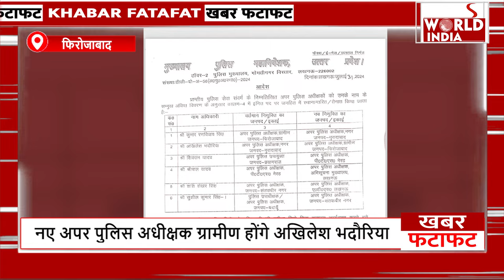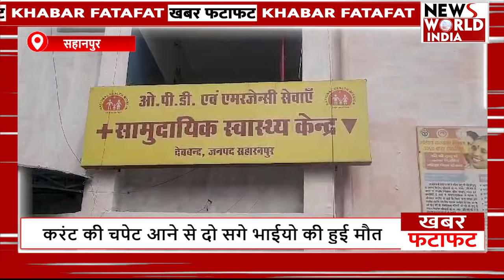फटाफट अंदाज में देखिए सभी बड़ी खबरें ! TOP NEWS